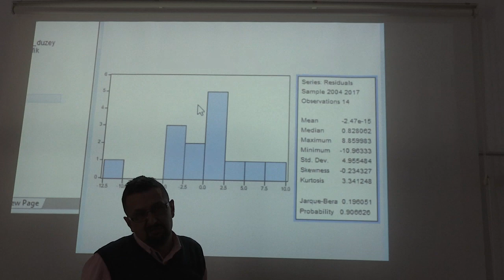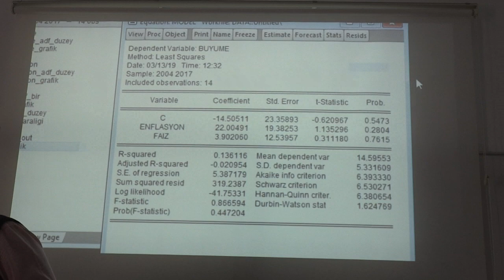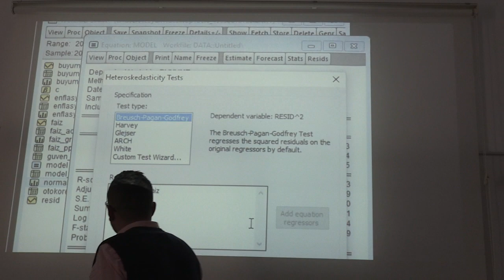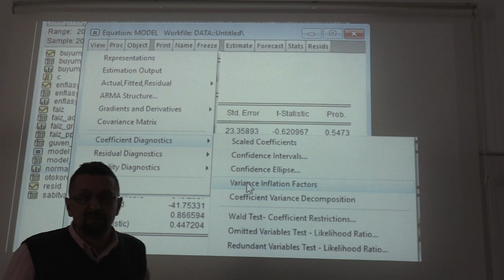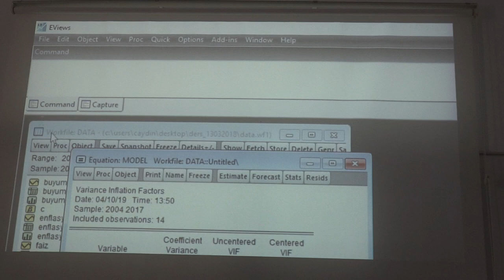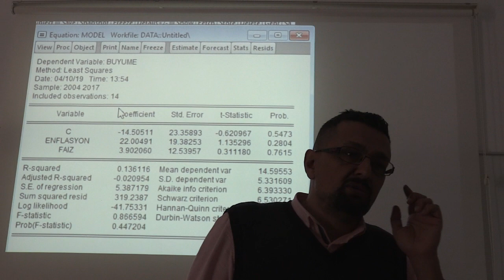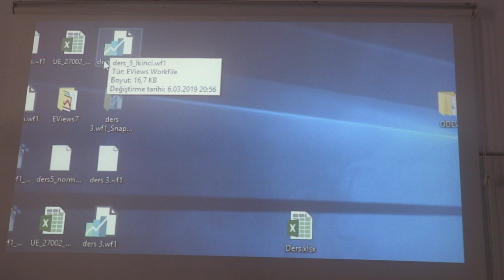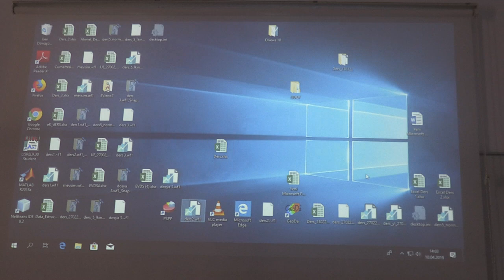Ekonometrik Analiz Teknikleri II (12.04.2019) 1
Bandırma Onyedi Eylül Üniversitesi